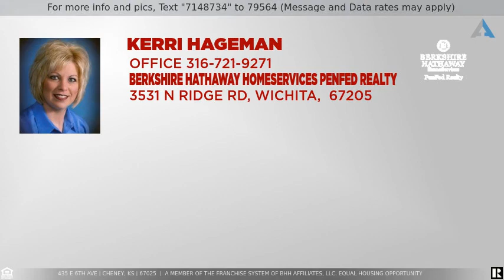Priced at $239,900 - 435 E 6th Ave, Cheney, KS 67025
Home for Sale in Cheney

Welcome Home! This gorgeous home, is located in the highly sought after Cheney School district.  You'll know right away that the owner took great care of this home as you are welcomed by a gorgeous lawn, lovely landscaping, and an outdoor kitchen! You will instantly feel at home in this move-in ready, well maintained home! you'll love the vaulted ceilings on the main level, the open feel, not to mention the new carpet and engineered hardwood flooring. The kitchen is cozy and full of natural light, granite counter tops, and overlooking the lovely backyard. A second gathering area awaits in the spacious, cozy family room, complete with a beautiful gas fireplace. But wait, that's not all! Updated, main bathroom, master bath and basement bath, and a bonus room with a HUGE walk-In closet. This 4 bedroom, 2.5 bath, has over 2600 square feet of living space and won't last long.